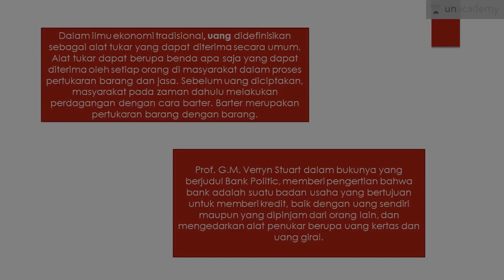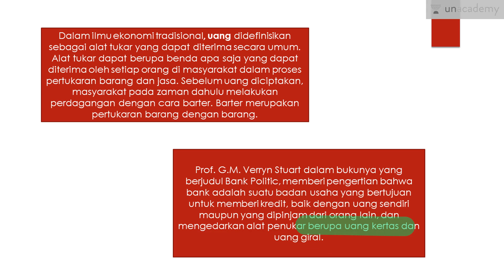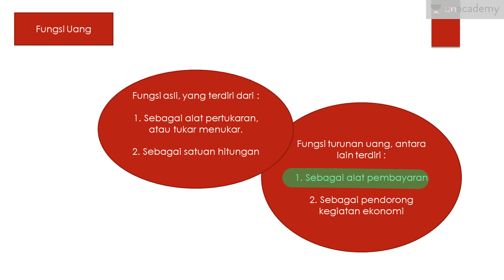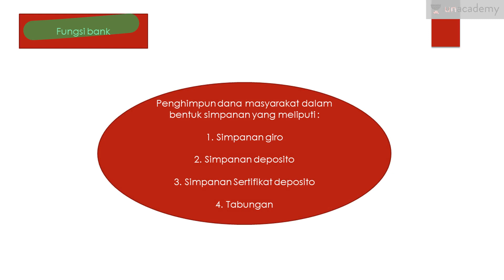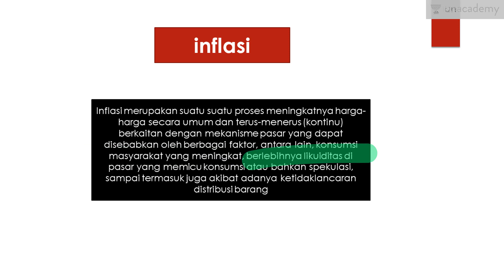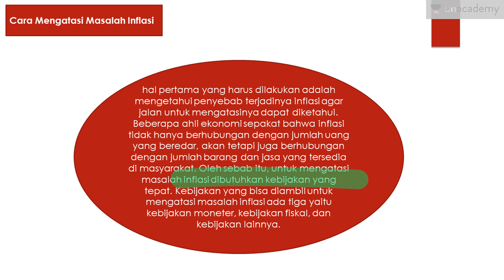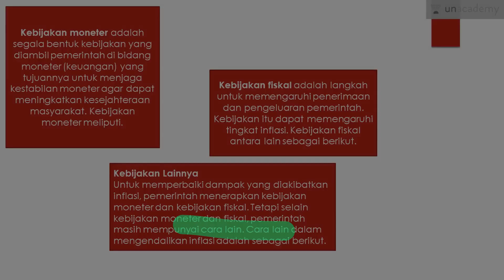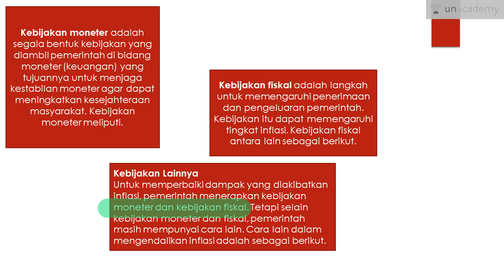Uang, bank, inflasi dan kebijakan moneter (Ekonomi - SBMPTN, UN, SMA)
Memahami uang, bank, inflasi Dan kebijakan yang dilakukan pemerintah seperti APA.